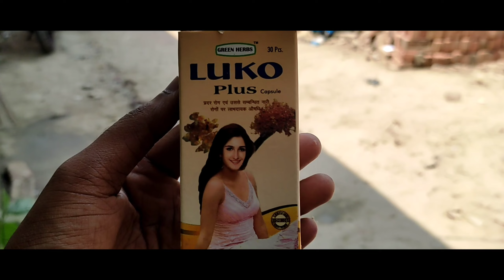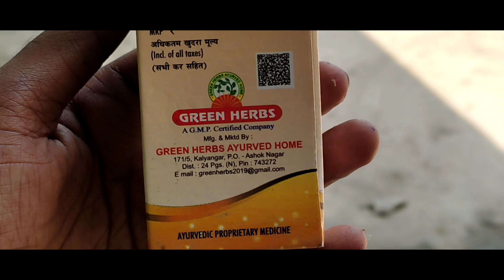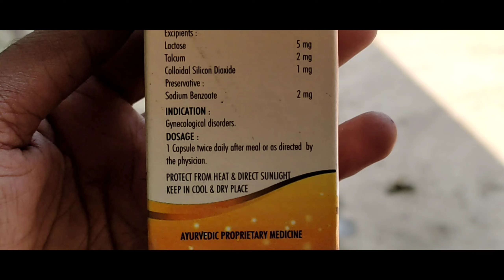Luko Plus Capsules Use, Dosage, Benefits & Side Effects | Leucorrhoea Medicine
মেয়েদের গোপন সমস্যার সমাধান
লিউকোরিয়া চিকিৎসা
লিউকোরিয়া ওষুধ
সাদা স্রাব চিকিৎসা
সাদা স্রাব ওষুধ
মেয়েদের গোপন রোগের ওষুধ
Luck plus Capsules
লিউকোরিয়া সারানোর উপায়

হ্যালো বন্ধুরা কেমন আছেন সবাই আশাকরি সবাই ভালো আছেন।
আপনাদের সাপোর্ট ও ভালোবাসাতে আজ আমি এতটা পথ চলতে পেরেছি।
বন্ধু রা আর একটু সাপোর্ট করো যাতে আর একটু এগিয়ে যেতে পারি।

আর নতুন বন্ধু দের বলছি আমাদের এই ছোট্ট পরিবারে যদি সদস্য হতে চান তাহলে এখনি চ্যানেল টি কে Subscribe করে সদস্য হয়ে যান কারন এখানে Health Tips & Medicine Review করা হয়ে থাকে।

অসংখ্য ধন্যবাদ জানাই আমাদের পরিবারের সকল সদস্য কে।